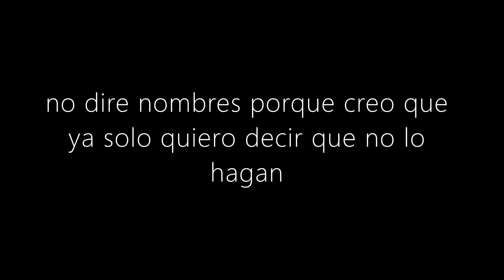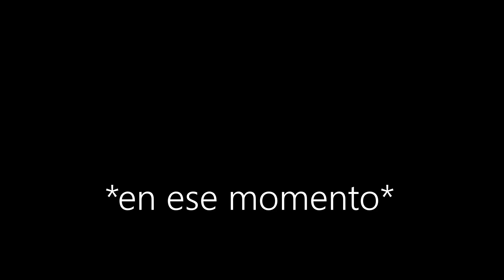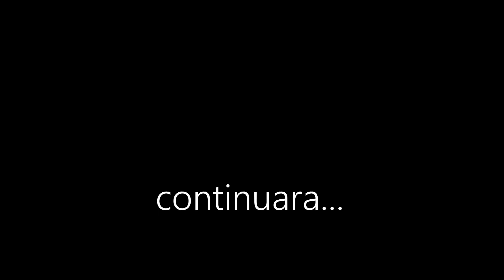Godzilla x femuto capitulo 7 (yo: lo siento)